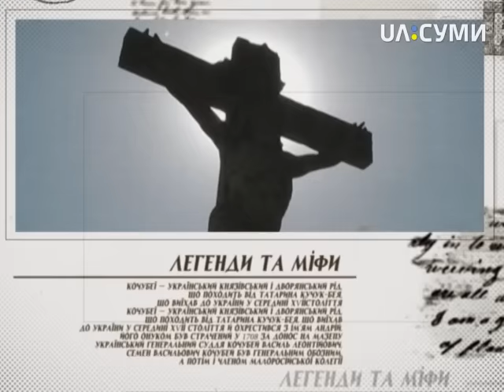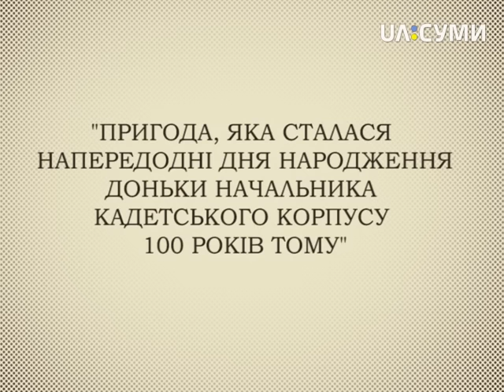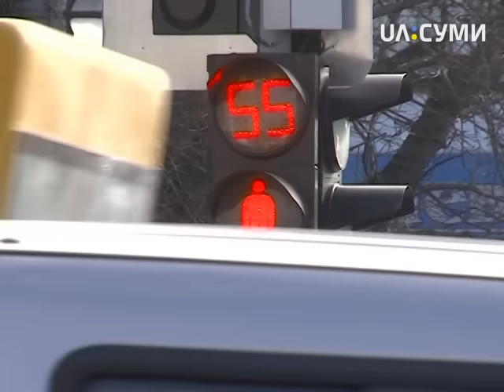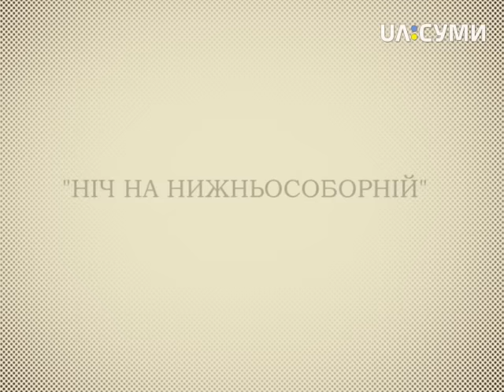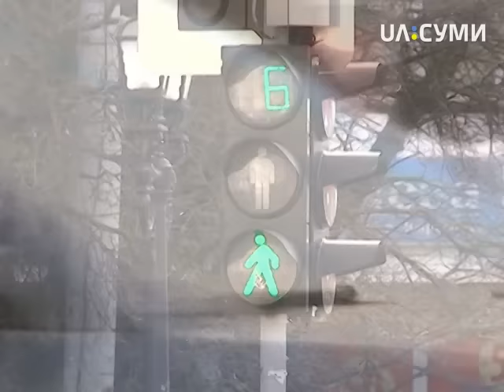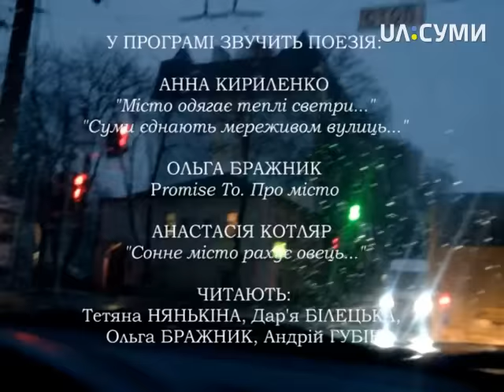Сумщина Incognita. Суми: екскурсія у картинах